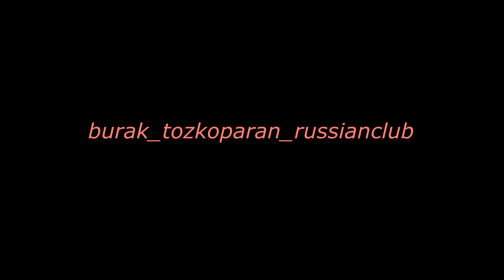Burak Tozkoparan and Simay Barlas